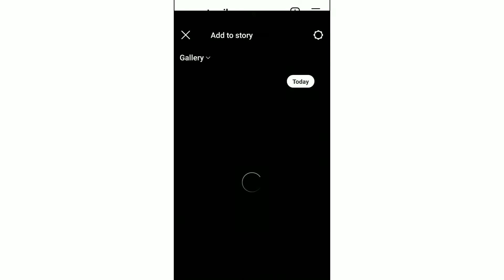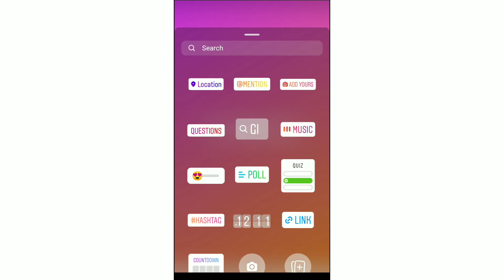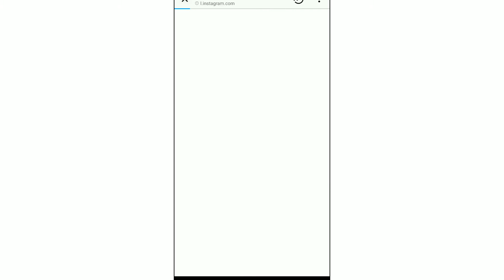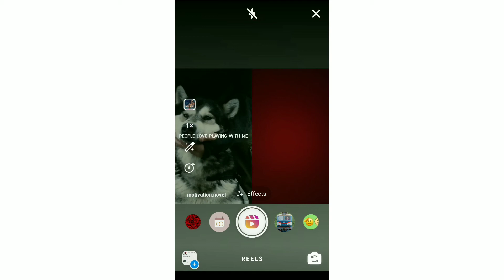Latest Instagram Updates 2022 | New Instagram Best Updates In Tamil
In this video we are discussing latest Instagram Updates like add links to Instagram stories and new reels Remix button ... how to use those tricks in Instagram and benefits of the update...

New Instagram Updates in Tamil